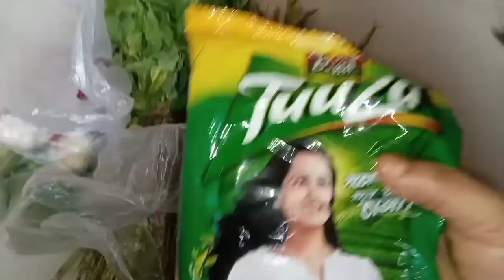পাট শাক ভাজি,, চ্যাপা শুটকি ভর্তা দিয়ে মজা করে ভাত খেলাম।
পাট শাক ভাজি চ্যাপা শুটকি ভর্তা দুপুরের রান্না।